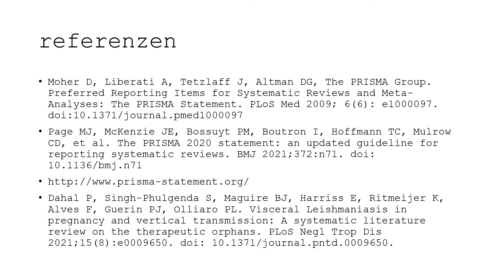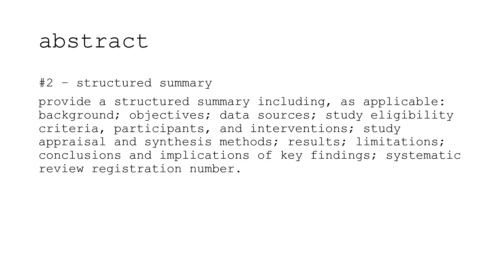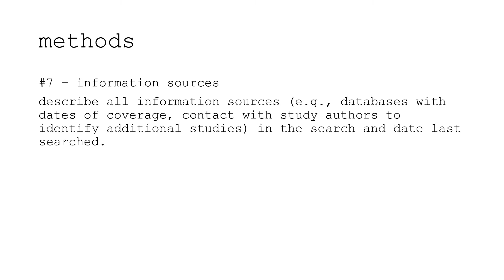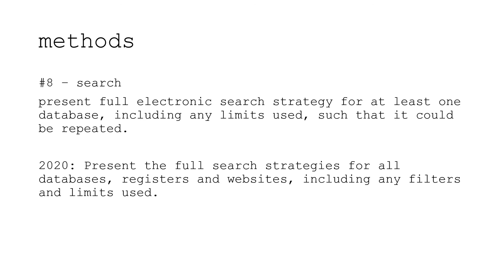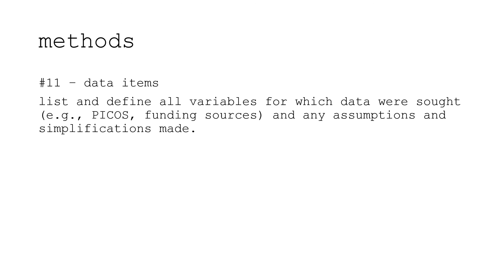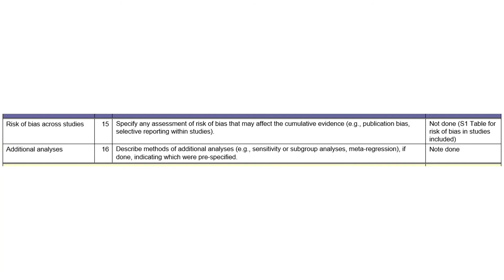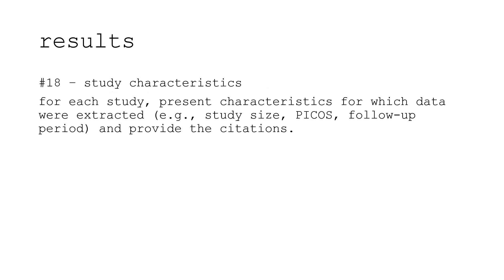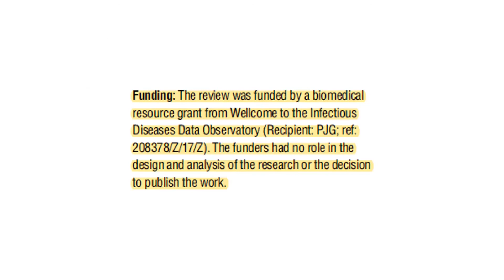Systematischer Literaturreview Teil 5: PRISMA-Checkliste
In diesem Video gehe ich die PRISMA-Checkliste (Preferred Reporting Items for Systematic Reviews and Meta-Analyses) Punkt für Punkt durch und zeige an einem Beispiel, wie sie zu verstehen ist.

Moher D, Liberati A, Tetzlaff J, Altman DG, The PRISMA Group. Preferred Reporting Items for Systematic Reviews and Meta-Analyses: The PRISMA Statement. PLoS Med 2009; 6(6): e1000097. doi:10.1371/journal.pmed1000097

Page MJ, McKenzie JE, Bossuyt PM, Boutron I, Hoffmann TC, Mulrow CD, et al. The PRISMA 2020 statement: an updated guideline for reporting systematic reviews. BMJ 2021;372:n71. doi: 10.1136/bmj.n71

Dahal P, Singh-Phulgenda S, Maguire BJ, Harriss E, Ritmeijer K, Alves F, Guerin PJ, Olliaro PL. Visceral Leishmaniasis in pregnancy and vertical transmission: A systematic literature review on the therapeutic orphans. PLoS Negl Trop Dis 2021;15(8):e0009650. doi: 10.1371/journal.pntd.0009650.

Der gezeigte Artikel wurde noch mit der Checkliste 2009 erstellt. Jetzt würde man die neue Liste 2020 verwenden, die in einigen Punkten noch spezifischer ist.

0:00 PRISMA und verwendete Literatur
0:41 Titel und Abstract
1:29 Einleitung
2:35 Methoden
7:31 Resultate
9:08 Diskussion und Funding